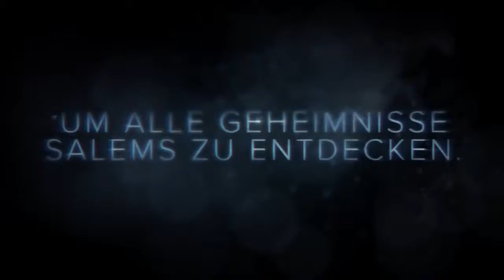Murdered: Soul Suspect [Launch Trailer]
Hey Leute, hier der Launch Trailer zu Murdered: Soul Suspect

Viel Spaß...